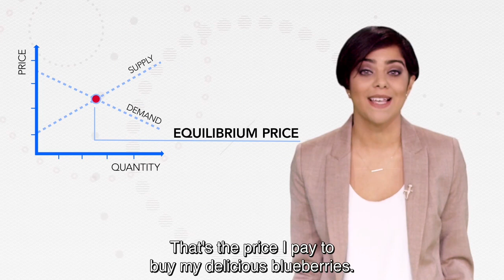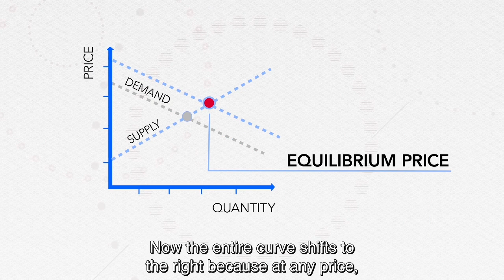What Is Supply and Demand?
What do blueberries have to do with economics? Find out in less than 2 minutes.